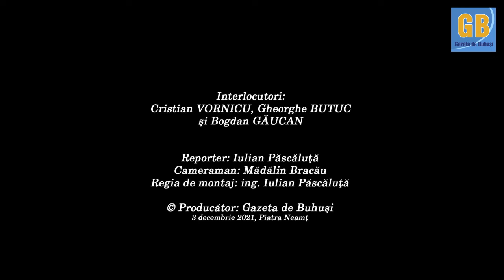Interviu Cristian Vornicu, presedintele Futsal Ceahlaul Piatra Neamt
Interviu cu Cristian Vornicu, presedintele echipei de futsal ,,Ceahlaul Piatra Neamt", realizat cu ocazia desfasuratii meciului amical dintre echipele ,,Futsal Ceahlaul" si ,,Textila Buhusi".
Reporter: Iulian Pascaluta
Piatra Neamt, 3 decembrie 2021